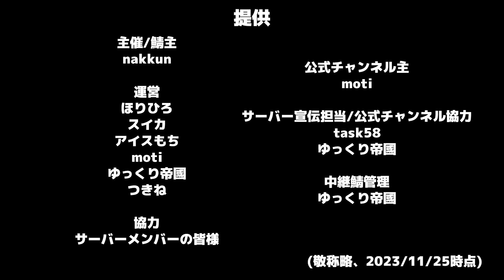【連携の力】連携攻撃で落城RTAと化す12作目エリソール【マイクラ攻城戦】【ゆっくり実況】【Minecraft】【Code of Knights】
速さに全てを賭けろ